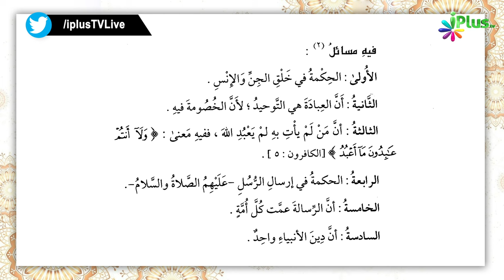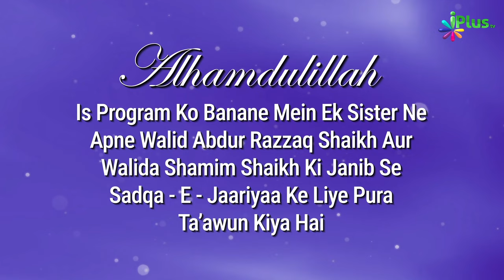Dars e Kitab ut Tawheed Ep 02 | Shaikh Suleman Madani iPlus TV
UPI : donateilm@icici